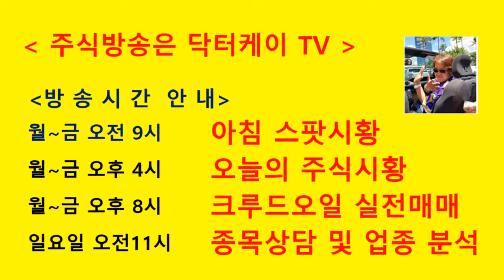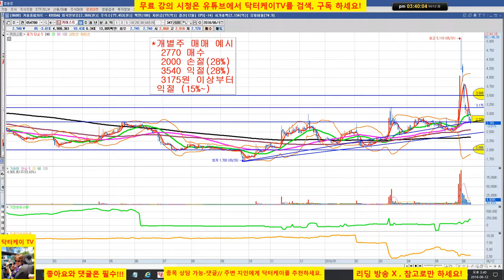= 닥터케이 TV =주식기초강의 130회 개별주 매매/키이스트 2770원 매수/주식으로 1억만들기/주식 시황 예측 및 업종분석 퍼팩트/직장인과 주식초보를 위한 주식방송